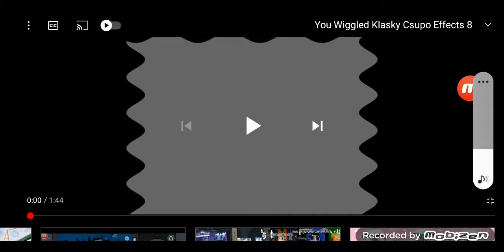You Wiggled Chorded Klasky Csupo (New Effect) (REUPLOAD)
Reupload for @MediaWindowsMaker

How To Make You Wiggled It (Also Known As You Wiggled X) On Sony Vegas Pro / Nintendo Switch Rules Est. 1996 // Mario Buitron